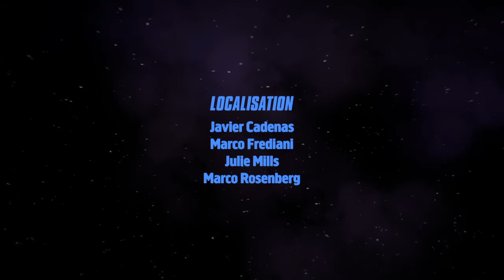The Best Thing About Her Majesty's Spiffing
UPLOADED BY HIDEO KOJIMA